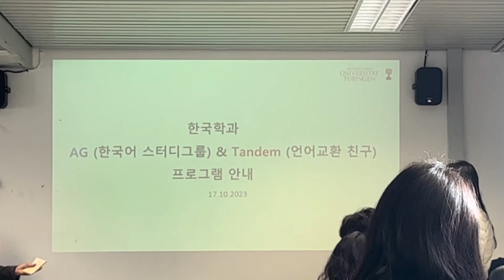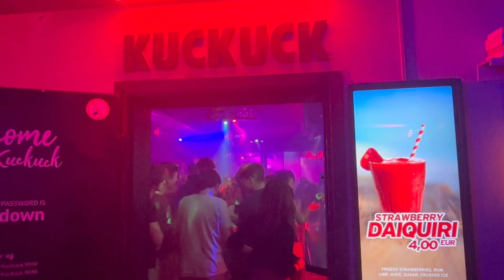🇩🇪튀빙겐 대학교 한국학과 학생들과의 일상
안녕하세요! 튀빙겐 대학교에 파견 중인 GA 멘토 4기 신서영입니다 :)

이번 영상은 한국학과 친구들과의 일상을 영상에 담아보았습니다!

언어 교환을 위주로 하고, 따로 만나서 밥을 먹기도 해요! 또한 한국학과에서 매달 행사가 있어요. 튀빙겐 대학교에 오시면 한국학과 친구들과 교류를 할 수 있답니다!

더 궁금한 점이 있으시다면 얼마든지 댓글 남겨주세요!

*본 영상은 경희대학교 국제교류팀 Global Ambassador Mentor 활동의 일환으로 제작되었습니다. 무단 사용 및 임의 활용을 금합니다.
*경희대학교 재학생이라면 본 영상의 멘토에게 멘토링을 신청할 수 있습니다. 관심있는 학생들의 많은 연락 바랍니다!

[멘토정보]
GLOBAL AMBASSADOR MENTOR 4기 신서영
소속 : 호텔관광대학 호텔경영학과
파견학기 : 2023학년도 2학기
파견국가 : 독일
파견교 : University of Tubingen